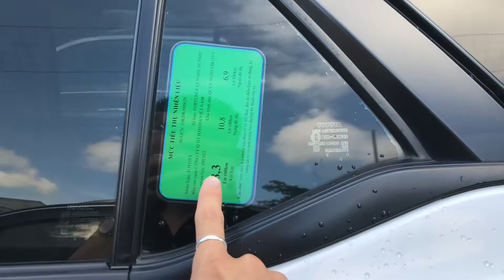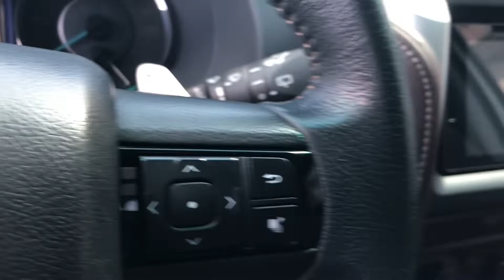✅Mới về! Toyota fortuner 2019 máy dầu số tự động 1 cầu. Lốp theo xe. Lh 0977500055